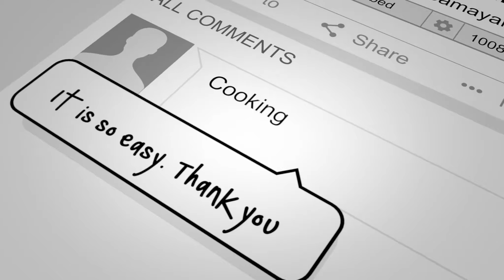Milk bun recipe | Eggless Bun | How to make milk bun| Homemade Bakery Sweet Bun | Pav buns | Tamil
Hi friends
Here's easy eggless sweet bun recipe
super soft bun
do try this  easy recipe
Stay home!!!

Ingredients:
maida 2 cup
3 tsp sugar
1 tsp salt
250 ml warm milk
1 tsp yeast
1 tsp sugar
!/4 cup butter
Super Soft Bakery style Milk Bun

Pls give us ur love and support